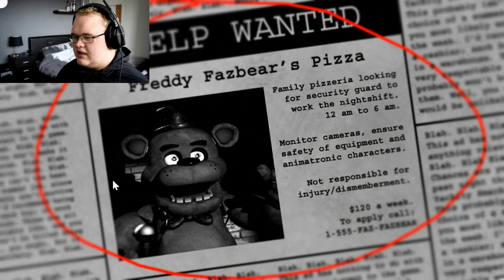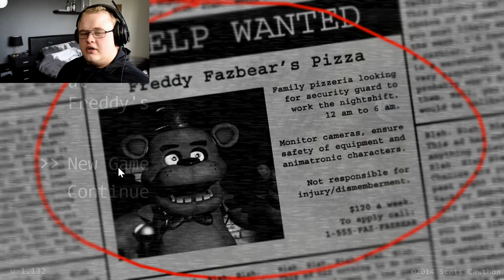I Played This Game And I Hated It! | Five Nights At Freddy's 1 - (Part 1)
Mental Health Helpline Numbers
(UK)
-NO PANIC     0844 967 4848
-OCD ACTION     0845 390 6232
-OCD UK     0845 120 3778
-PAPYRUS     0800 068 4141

If you have anxiety or depression just remember there is always help out there just remember to stay positive.